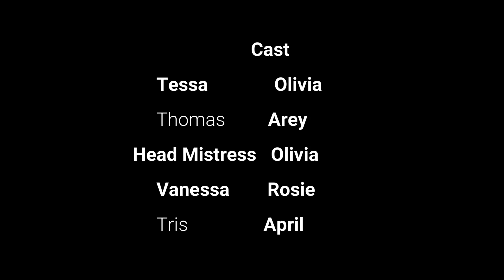*VANESSA* *ROYAL HIGH MOVIE* Roblox